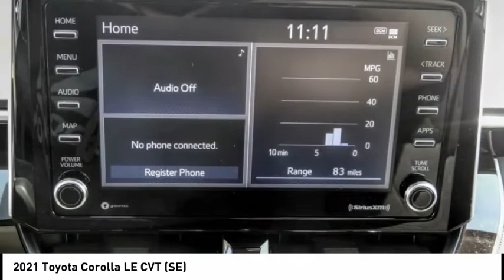2021 Toyota Corolla HEMET BEAUMONT MENIFEE PERRIS LAKE ELSINORE MURRIETA T210146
2021 Toyota Corolla LE CVT (SE)

Gosch Toyota
450 Carriage Circle

GOSCH TOYOTA SCION PROUDLY SERVING HEMET, BEAUMONT, MENIFEE, PERRIS, LAKE ELSINORE, MURRIETA, AND SURROUNDING SOUTHERN CALIFORNIA LOCATIONS. THIS SILVER 2021 Toyota COROLLA IS EQUIPPED WITH A Engine: 1.8L I-4 DOHC 16-Valve -inc: Valvematic, AUTOMATIC TRANSMISSION, AND RECEIVES AN ESTIMATED 30 City/38 Hwy MPG. GOSCH TOYOTA SCION 450 CARRIAGE CIRCLE HEMET CA 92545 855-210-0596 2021 Toyota COROLLA LE CVT (SE) Stock #: T210146 | VIN: JTDEPMAE1MJ133059 | 2021 Toyota Corolla LE CVT SECURITY SYSTEM AIR CONDITIONING TRACTION CONTROL Gosch Toyota Scion